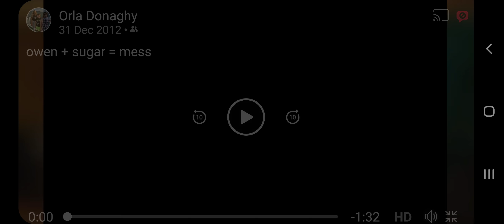Owen!!!! he was a rascal lol..